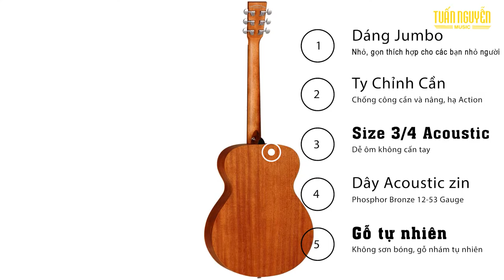Review đàn guitar Tanglewood TWR2 O | Bán Tanglewood TWR2 O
Đàn guitar Tanglewood TWR2-O là mẫu đàn thuộc dòng đàn Roadster của hãng. Roadster lấy cảm hứng từ vẻ đẹp nguyên sơ của gỗ mộc, sản phẩm mang đến cảm giác gần gũi với thiên nhiên. Từ đó, đàn mang thiết kế đơn giản, mộc mạc nhưng vẫn sang trọng, không nhàm chán. Thêm vào đó, các đường nét đàn được chú trọng, sản suất tỉ mỉ, chắc chắn tạo sự tinh tế cho đàn.

© Bản quyền thuộc về TUẤN NGUYỄN MUSIC
© Copyright by TUẤN NGUYỄN MUSIC ☞ Do not Reup
🚫 If any producer or label has an issue with any of the uploads please get in contact  and it will be deleted immediately (this includes artists of the images used). Thank You!
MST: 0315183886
total war rome 2